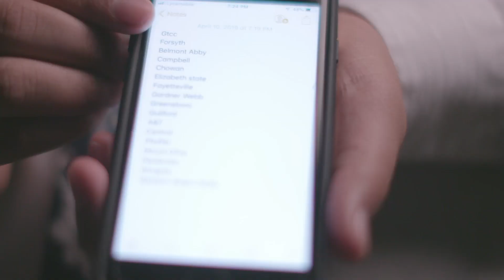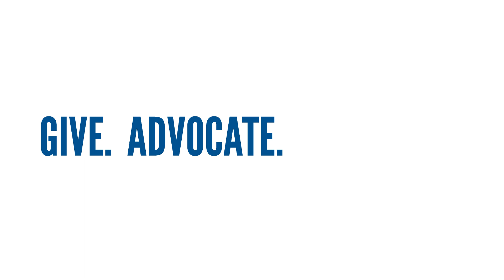Kevin's Story: From 5th Grade to College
United Way is leading a local movement to END poverty, bringing partners together in ways no one else in our community can. Our community-wide network of partners provides a path to financial stability at any stage of life. Kevin is one of many success stories your investment in United Way produces across our community. Check out how mentoring helped Kevin go from 5th grade to college.